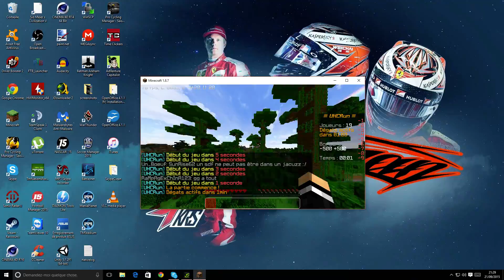Minecraft PvP l UHCRUN #3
Salut à tous, on se retrouve pour une nouvelle vidéo sur Minecraft. Un nouvel Uhc run sur SAMA GAMES !

Si vous apprécié la vidéo, n'hésitez pas à lacher un like.

Ip du serveur : mc.samagames.net